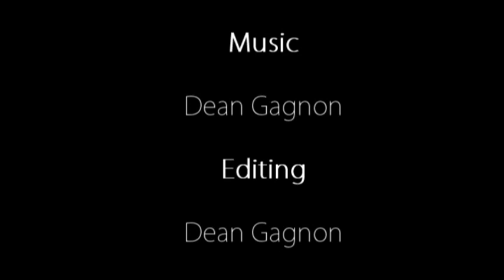Inner worlds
Fractal Art with music